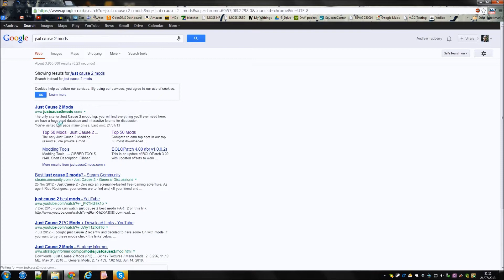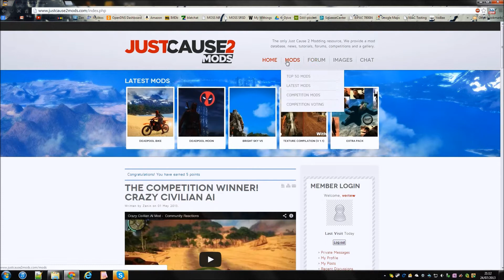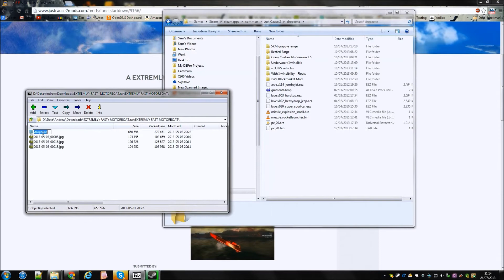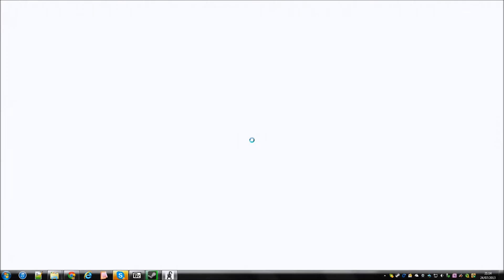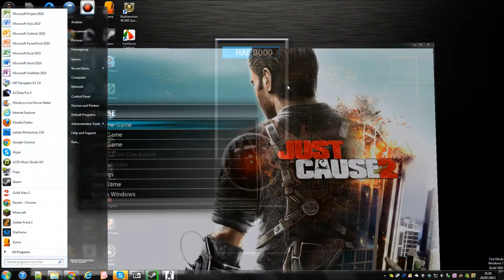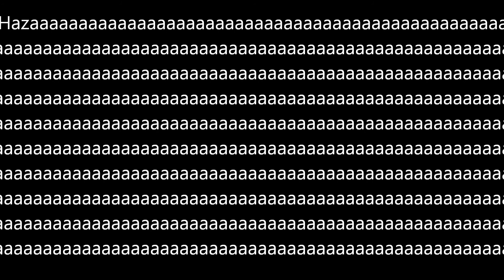How to install mods on Steam Just Cause 2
Vertew shwos you how to install mods on jsut cause 2 if you have it on steam